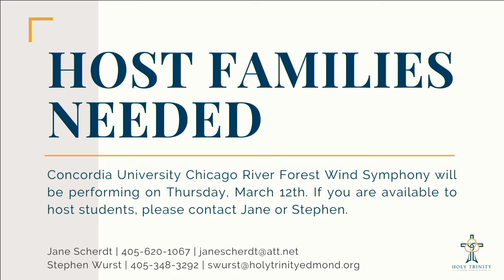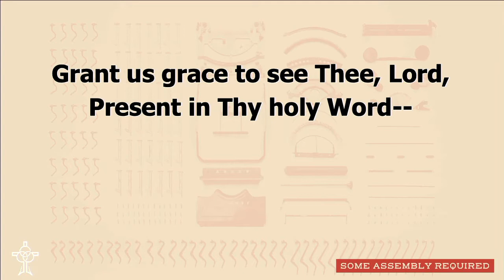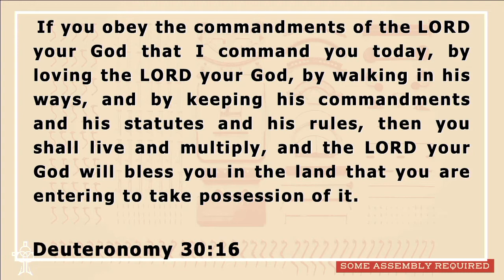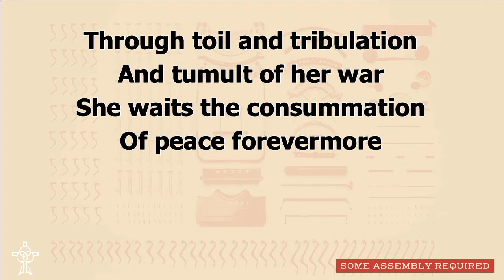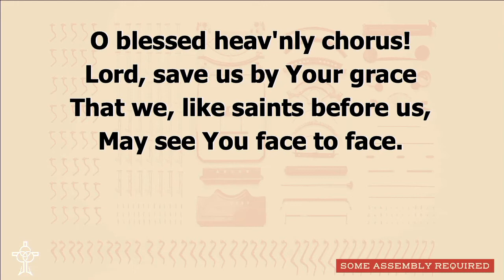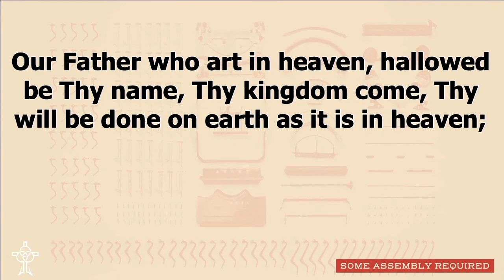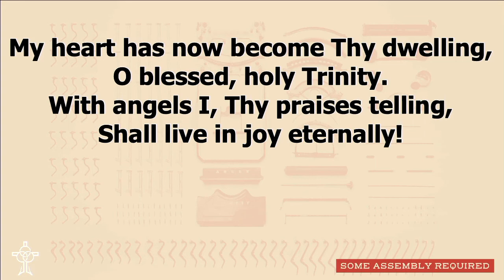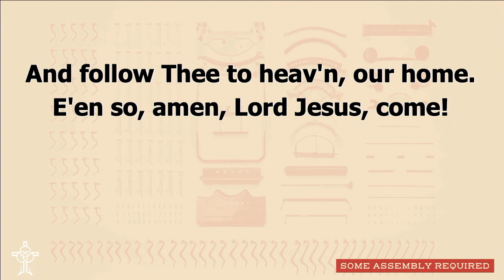Some Assembly Required | Together In Mission | February 16th, 2020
Preaching: Rev. Barrie Henke